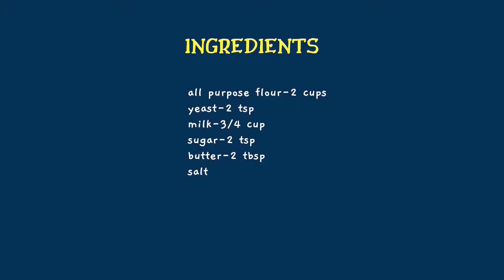Pav Bread Buns Recipe | Milk Buns | Eggless Ladi Pav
Ingredients:
 all purpose flour-2 cups
 milk-3/4 cups
 sugar-2 tsp
 yeast-2 tsp
 butter-2 tbsp
 salt